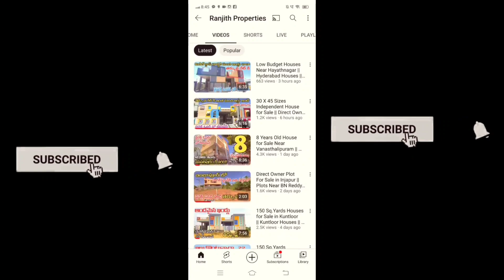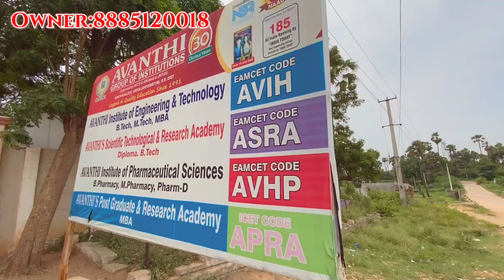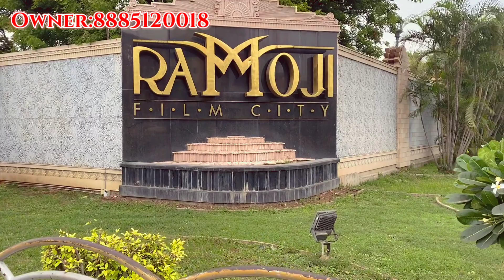S....O.....L.....D.....O....U....T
2 bhk flats
2 bhk flats in delhi
2 bhk flats for sale in hyderabad
2 bhk flats in hyderabad
2bhk flats in hayathnagar
2bhk flats for sale in hayathnagar
2bhk flats for sale in vanasthalipuram
2bhk flats for sale in kukatpalli
2bhk flats for sale in lb nagar
Moosarambagh houses
2bhk flat for sale in uppal
2bhk flats for sale in nagole
2bhk flats for sale in peerzadiguda
3bhk flats for sale in uppal
3bhk flats for sale in nagole
2bhk flats
2bhk flats for sale in adibatla
Majeedpur